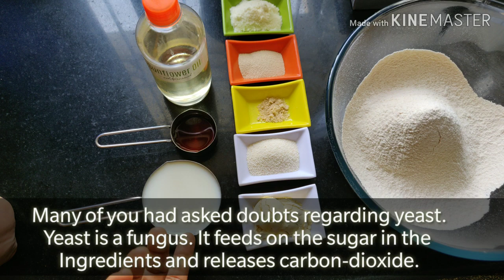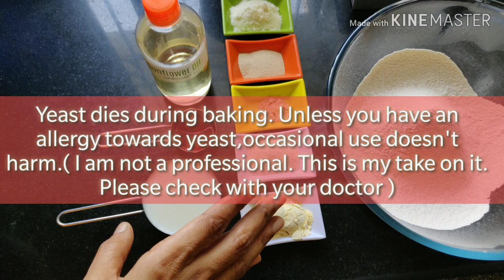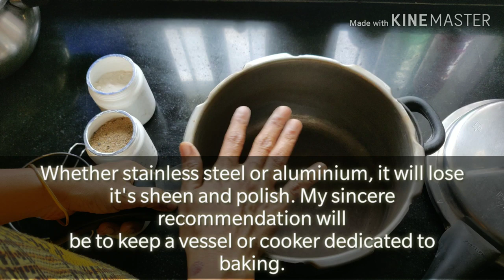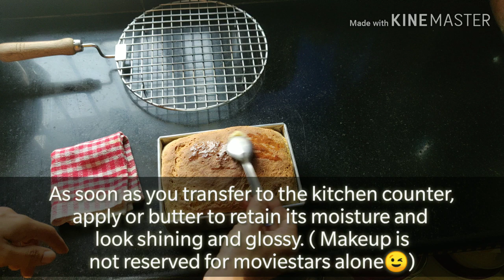முழு கோதுமை பிரெட் Whole Wheat Bread Recipe Step by Step guide for Beginners in baking without Ove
பீட்சா பன்| Homemade eggless Pizza Bun from Scratch in Tamil